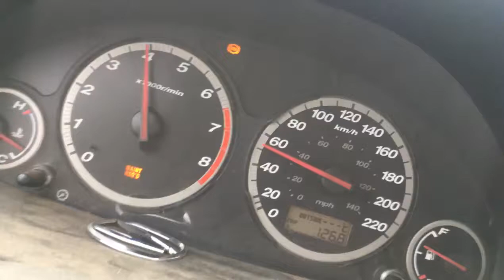CRV k24 turbo 2-3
AWD is off, so only traction on this short pull.
Lot of new stuff on the setup.
1000cc injectors
255cc fuel pump
Big intercooler
New tial 44mm wastegate
38mm to 44mm vibrant adaptor
Boost by gears electronic selenoid "MAC"

Pushing at 13 psi about 427hp at engine and 380whp at the wheel.
Last dyno was missing fuel so might be able to push lot more.
Tuned without vtec since missing fuel and overboosting from smaller 38mm wastegate on dyno.

2nd gears push 10 psi
3nd gears push 12 psi

Cummins Turbo with t3 flange (Remove wastegate and selenoid, weld the wastegate gate and put an external wastegate like i did)
T3 Flange Gasket
T3 Flange
Fuel Pump 255 LPH
44m Water cooled Wastegate
If needed 38 to 44M Wastegate Adapter

Exhaust 3inch Best sounding.
True Straight Muffler 3 inch
3 inch Resonator

Oil Restrictor 1/8 npt
Wideband for AFR ratio
1000cc injector
Electronic Boost Controler
Injector adaptor US to EV6

Strong 1min black gasket maker kit (Bond too much for plastic beware)
Best 1min grey gasket maker(I prefer this over the others grey one)
90 min Black Gasket maker
Good Grey gasket maker good for oil pan/timing chain
Assembly oil for rebuild
Valve grinding compound

Honda Rebuild Manuel good for D17/K24/K20/R18